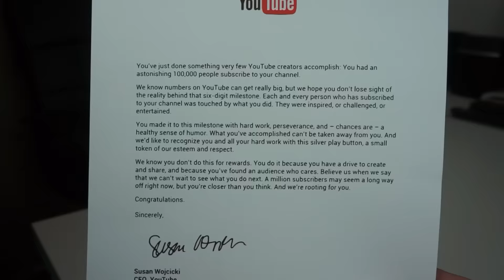YouTube m'a envoyé un colis suspect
YouTube m'a envoyé un colis suspect... Mais qu'est-ce que c'est ?